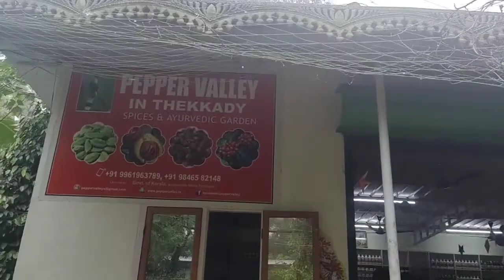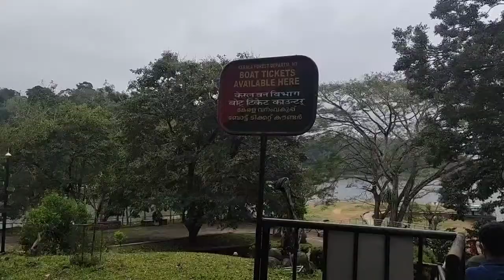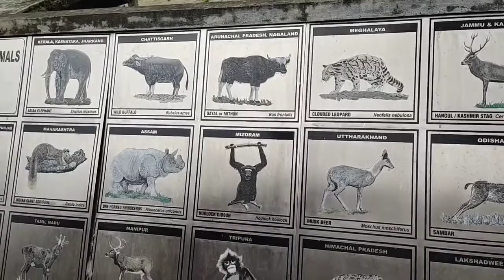THEKKADY/KERALA/PERIYAR NATIONAL PARK/BOATING/SPICES GARDEN/MUNNAR TO THEKKADY/BANANA CHIPS/CHOCO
Hey guys welcome back yo my channel😍😍😍
My name is Kreety Thakur
Today's video is all about MUNNAR TO THEKKADY
ITS A THREE HOURS DRIVE
THEKKADY/KERALA/PERIYAR NATIONAL PARK/BOATING/SPICES GARDEN/MUNNAR TO THEKKADY

Xoxo
Take care
Keep smiling and keep Shining